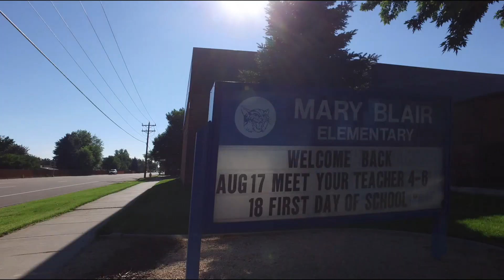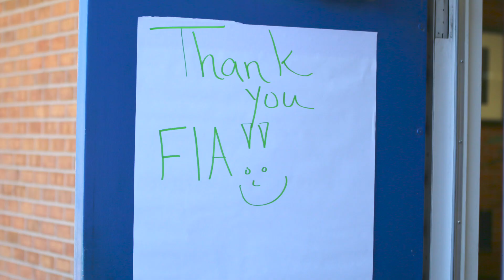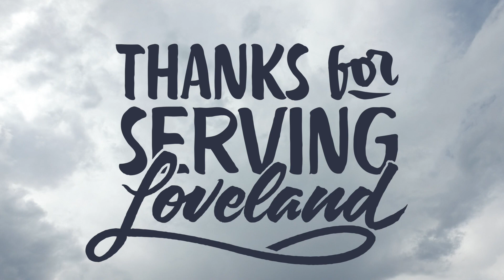Faith In Action 2017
We canceled regular church services and showed our city some love.